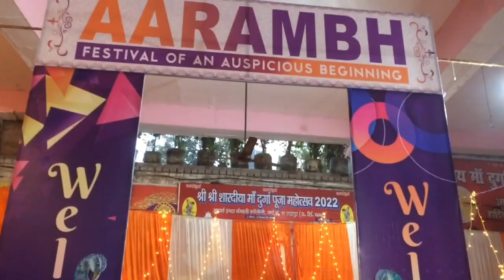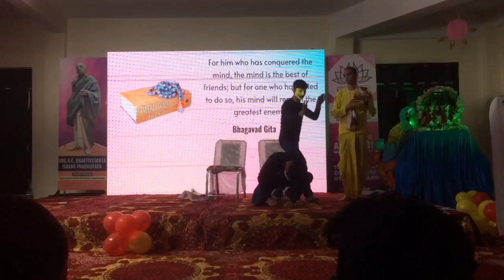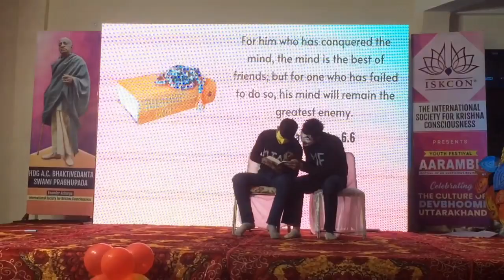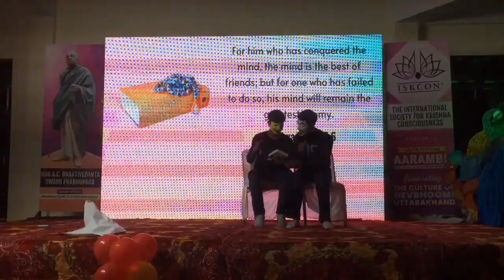✨AARAMBH ✨FESTIVAL 31Dec 2022 💥IYF Rudrapur 💥iskcon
Aarambh festival IYF Rudrapur ISKCON 31dec 2022 harekrishna #2022 haribol uttrakhand chat Hare Krishna Be happy🥰 Jaya Prabhupada 🙇🏼‍♂️💐🥰